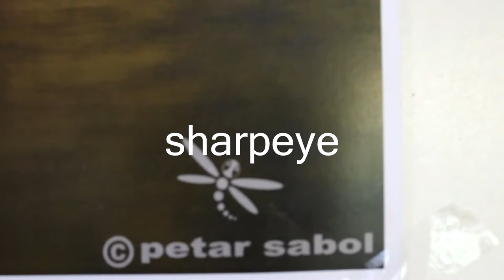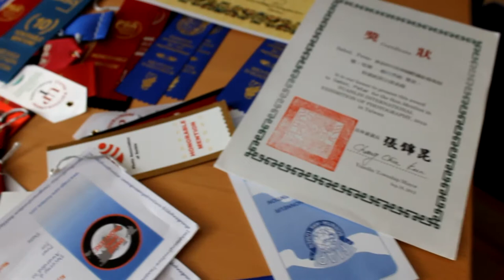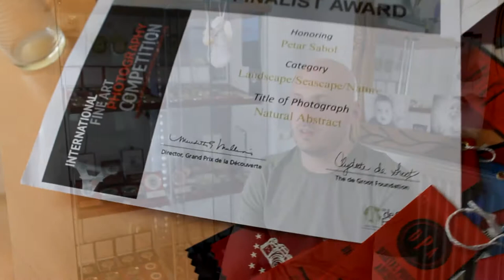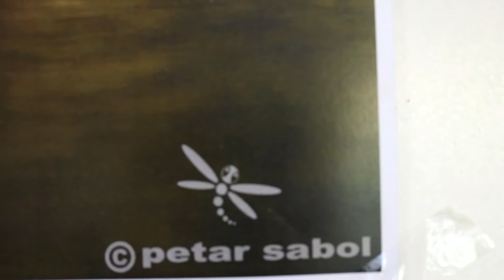Sharpeye - Sabol Petar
Priča o lokalnom fotografu iz Palovca Petru Sabol poznatom kao Sharpeye.

Autori filma: Hana Kocijan, Marta Novak, Emina Pintarić, Katarina Šegović, Karla Vugrinec
Mentori: Nikolina Hampamer i Iva Mihalic